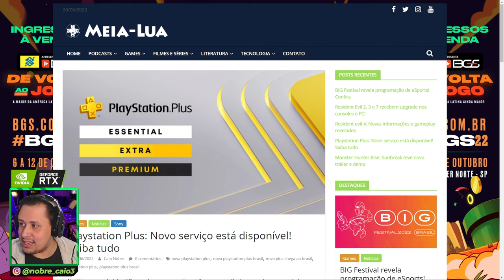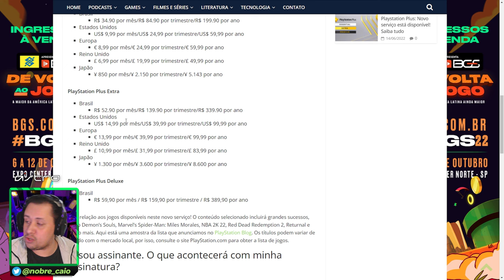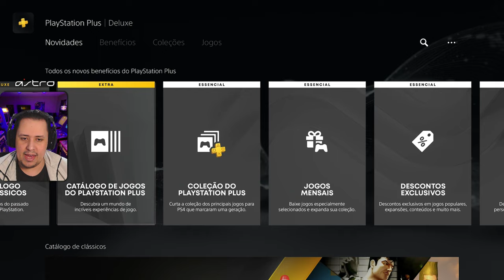TÁ VALENDO? TESTEI OS GAMES DE PS1 NO PLAYSTATION 5 E COMO ESTÁ A NOVA PLUS 1 SEMANA DEPOIS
TESTEI GAMES DE PS1 NO PLAYSTATION 5 E COMO ESTÁ A NOVA PLUS 1 SEMANA DEPOIS

Nosso PC Gamer:
VGA: NVIDIA GeForce RTX 3070ti
Proc: Intel Core i5 10600k 4.1Ghz
Mobo: Asus Z490M Plus
Microfone: HYPERX QuadCast
SSD: TeamGroup T-Force Delta 500gb
Fonte: Corsair TX850 W